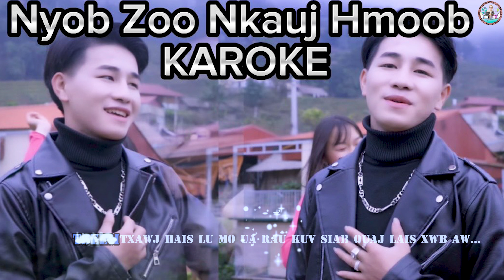Nyob Nqov Twg Tuaj Ntxim Hlub Luaj ( KARAOKE ) - By: Anh Tùng_SP, Hà Yang, Nkauj Tawm Tshiab 2023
Zaj Nkauj: Nyob Nqov Twg Tuaj Ntxim Hlub Luaj ( KARAOKE )
Sau & Muab Suab: Loos Vaj
Hu: Anh Tùng_SP, Chúc Ham
Camera & Edit: Anh Tùng_SP Hmoob Việt
Leej Twg Xav Tau Tshuaj Ces Hu Kuv Nawb
Faceboob: Anh Tùng_SP
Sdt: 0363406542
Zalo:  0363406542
Yog leej twg xav kawm nkauj, thaij nkauj ( Full HD, 4K ) hu kuv tau nawb.
Mình Nhận Thu Âm, Và Quay Video nhé ( Full HD, 4K )... Ai có nhu cầu thì hú em nhé..
muaj dab tsi xav hais ces hu rau kuv tus zalo 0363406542 lov yog kuv tug Facebook ;

✔ Vui Lòng Không Đăng Tải Lại Các Sản Phẩm Của Tôi. Đề nghị các tổ chức, cá nhân không reup dưới mọi hình thức.(Thanks you)
© Bản quyền thuộc về Anh Tùng_SP & KMB SEXY
© Copyright by Anh Tùng_SP & KMB SEXY ☞ Do not Reup"